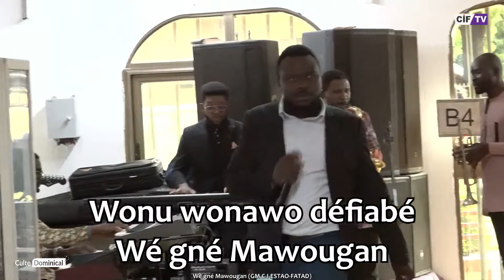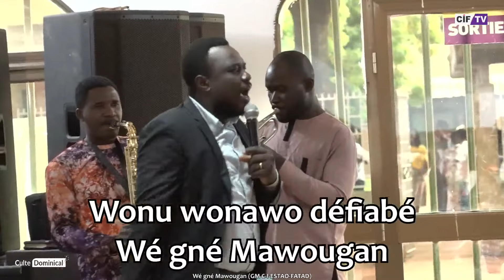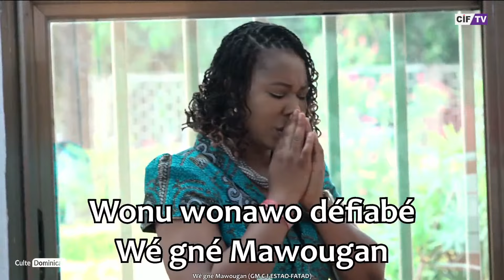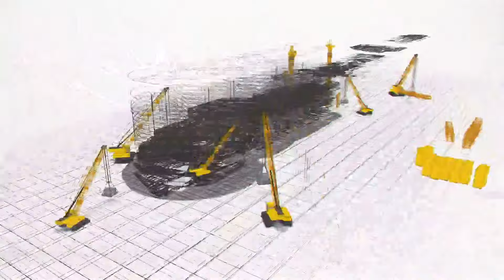Louange & Adoration - 2e culte du 02 06 2024 - CIF ESTAO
Orateur :  Dr. Douti L. Flindja
Thème : Une puissante prière d'ensemble
Textes : Actes 4:23-31